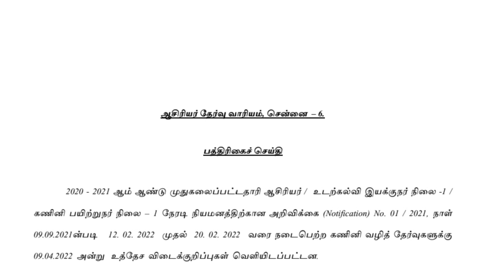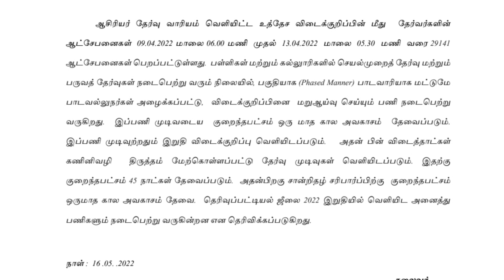TRB LATEST NEWS.TEACHERS DISAPPOINTED.